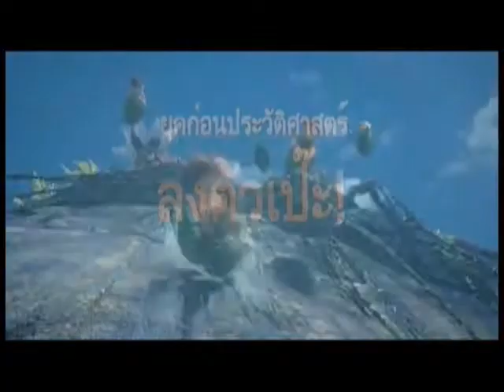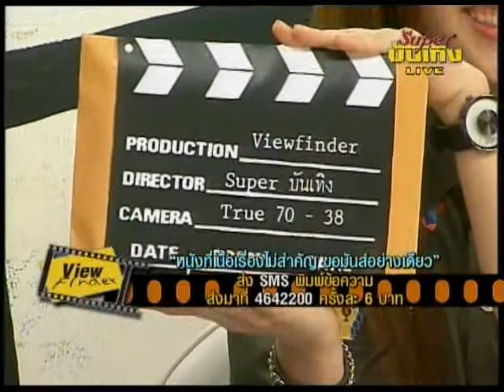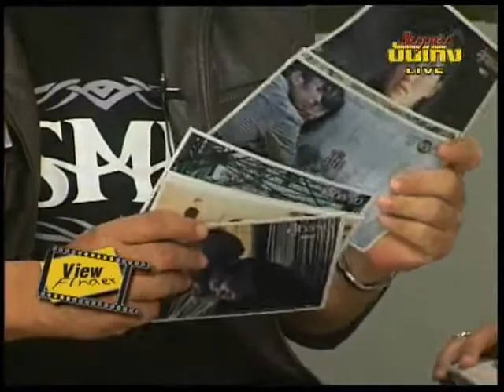Viewfinder 020256 2 6